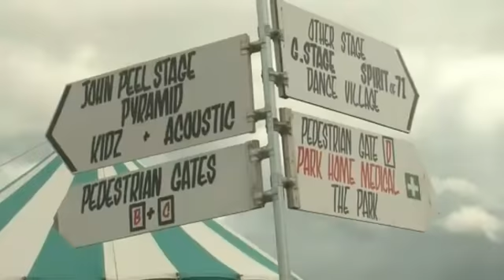The Rolling Stones to headline Glastonbury 2013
The Rolling Stones are headlining the 2013 Glastonbury festival for the first time since they were formed in 1962.